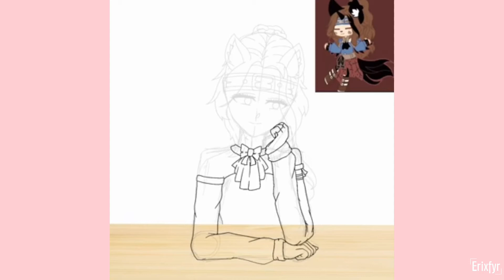Art for •Swan•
This is a requested art video and I hope you like it •Swan•!

Hope you guys are all doing well!